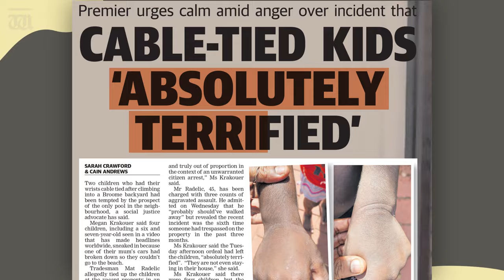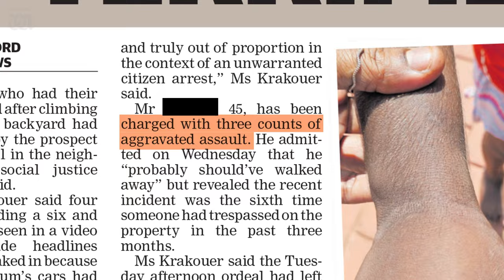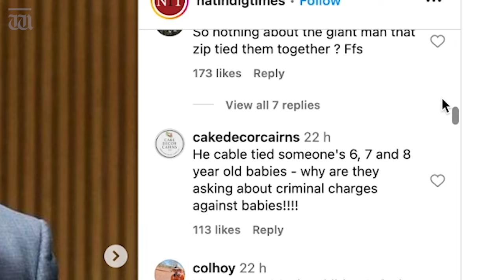Indigenous kids cable-tied in Broome | Paint It Blak with Emma Garlett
The shocking images of small indigenous children, retrained with cable ties in Broome, Western Australia this week has Emma upset and angry. In this week’s episode of Paint It Blak, Emma asks why anyone would think this was appropriate and looks at commentary of this incident from members of the public.